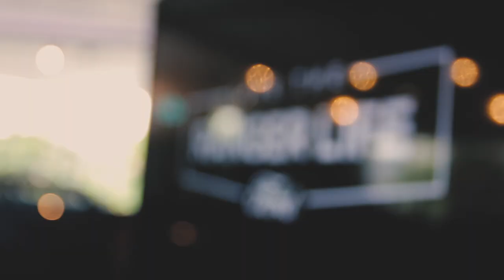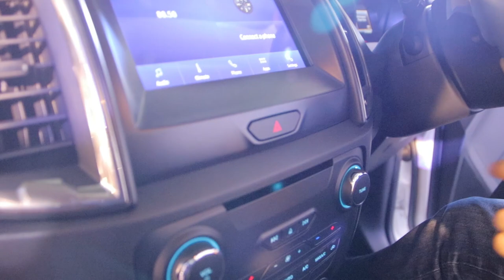พาชม Ford Ranger FX4 Max น้องๆ แรพเตอร์แต่ราคาเบากว่า : MGR Motoring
MGR Motoring ตามไปชม Ford Ranger FX4Max น้องใหม่ออกมาเอาใจสายออฟโรด ครบเครื่องทั้งชุดช่วงล่างจากFox Shock และชุดต่อสายไฟสำหรับการติดตั้งอุปกรณ์เสริมแบบครบๆ